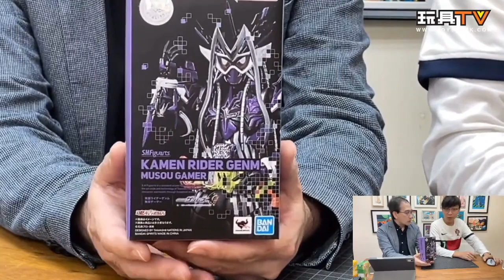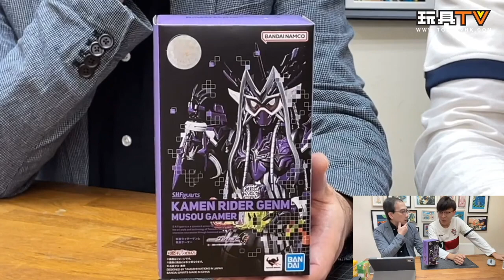「爆玩具」S.H.Figuarts KAMEN RIDER GENM MUSOU GAMER 檀黎斗